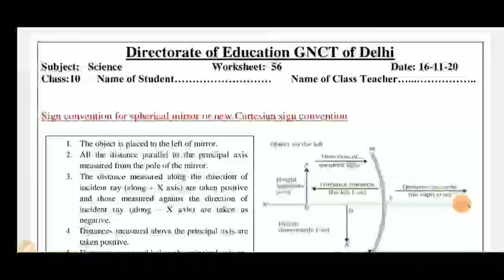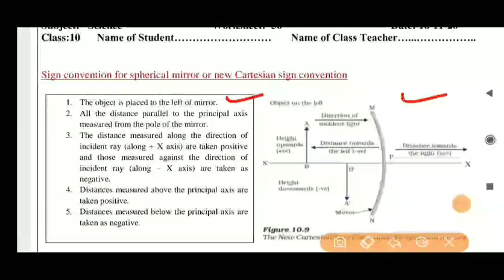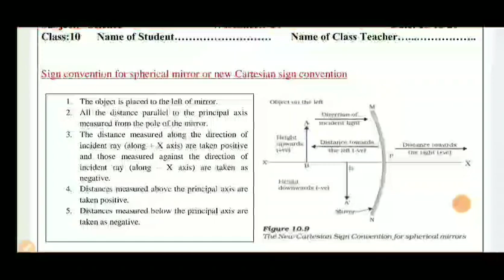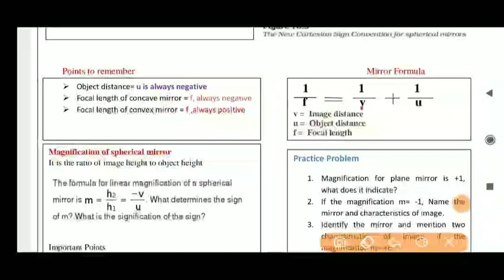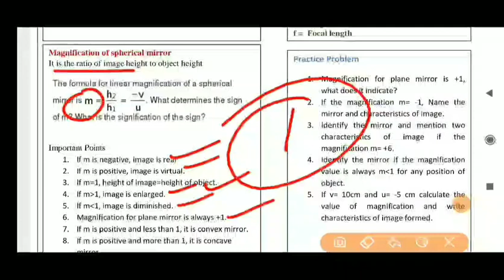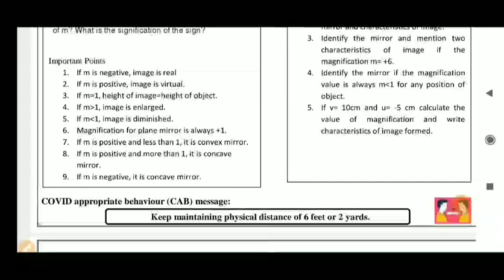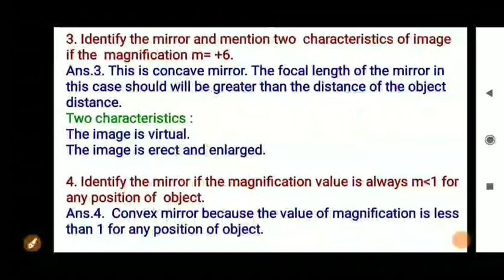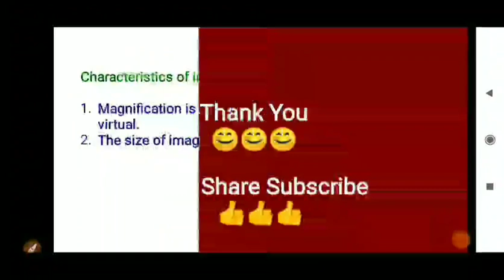Class 10 Worksheet 56 Science I DOE Worksheet 56 I 16 Nov 2020 I English Medium I Science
Class 10 Worksheet 56 Science I DOE Worksheet 56 I 16 November 2020 I English Medium I Science Worksheet 56 Solution.

16 November 2020
Science
Science Worksheet
DOE worksheets
Delhi government school
16 November 2020
16 November 2020 worksheets
Science worksheet
Science Worksheet solution
worksheet

10 class Worksheet 56
10 class Science Worksheet 56
10 class Worksheet 56 Science
16 November Worksheet 56 Science English medium
16 November Science Worksheet 56